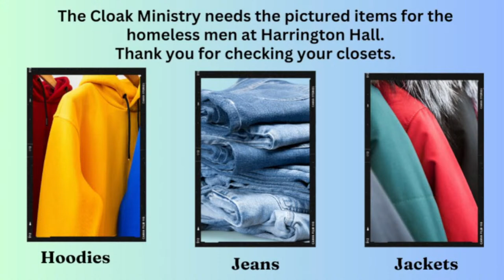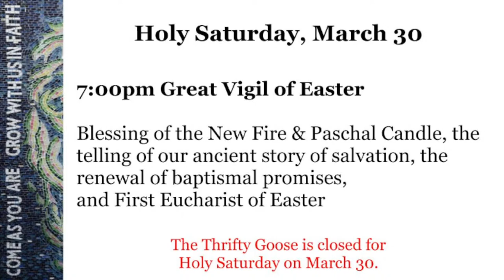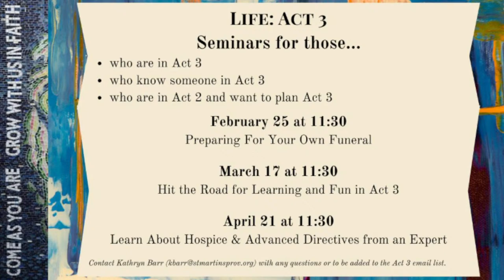Maundy Thursday 7pm - 03.28.24 St. Martin's Episcopal Church Providence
Holy Week - Maundy Thursday
March 28, 2024
Commemoration of the Last Supper 7pm Service

Permission to reprint, podcast, and/or stream the music in this service obtained from ONE LICENSE with license M-400498.